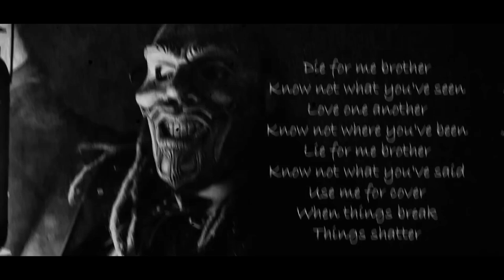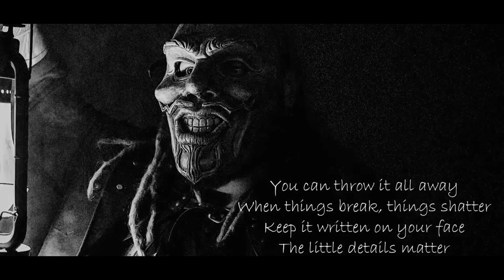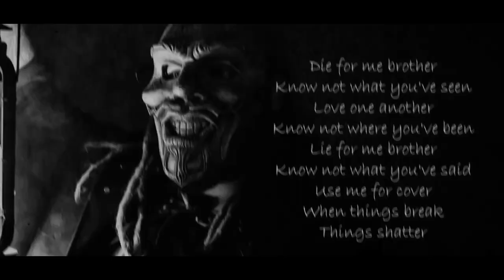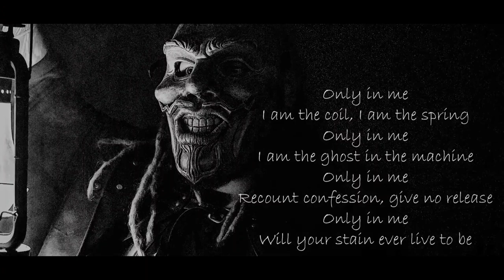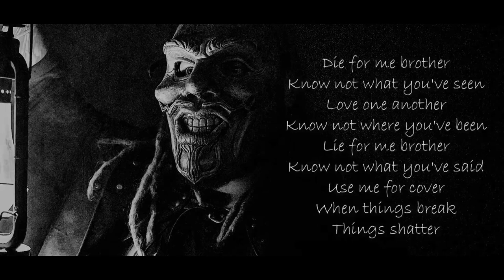BRAY WYATT THEME SONG 30 MINS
all credit for video

ALL RIGHTS TO CODE ORANGE